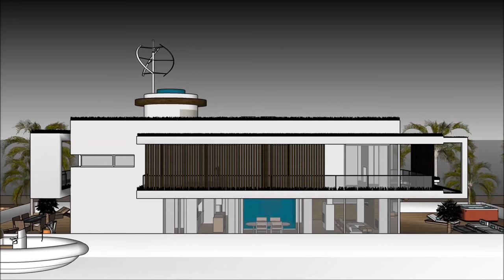Houseboat for sale in Hong Kong China manufacturers luxury floating home design makers architects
The Houseboat for sale in Hong Kong China manufacturers luxury floating home design makers architects is made as a rent to user concept, where people can rent the Houseboat Barge Japan Mozambique Denmark China or elsewhere   The Houseboat for sale in Hong Kong China manufacturers luxury floating home design makers architects includes an Extravagant Barge Design ready for the extravagant user to rent the barge Houseboat in Japan China Dubai New York or elsewhere world wide.

The Houseboat for sale in Hong Kong China manufacturers luxury floating home design makers architects has three level plans with basement underneath it, which consist all the facilities needed for the renter. The Houseboat Barge has a unique modern contemporary design with unique architectural features. It has its own lounge area with gorgeous view of the bay.